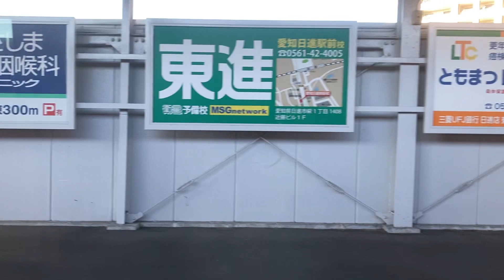名鉄豊田線赤池〜日進